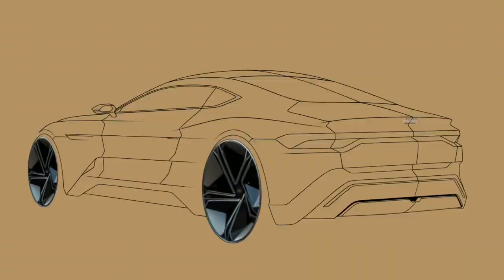Audi A9 e-tron rear | Part 2